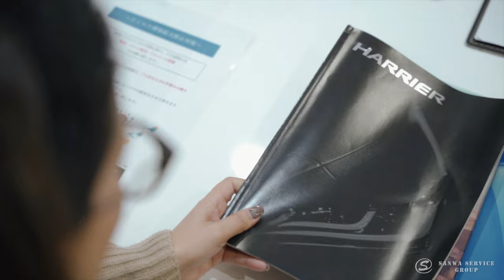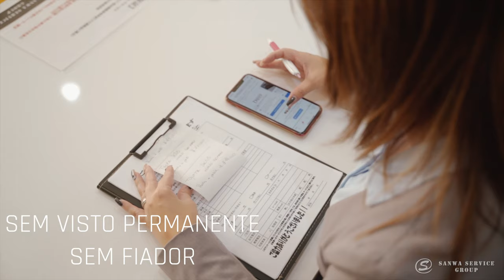Loja Duxy | Meu Carro.JP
Apresentação da Loja Duxy do Sanwa Service Group